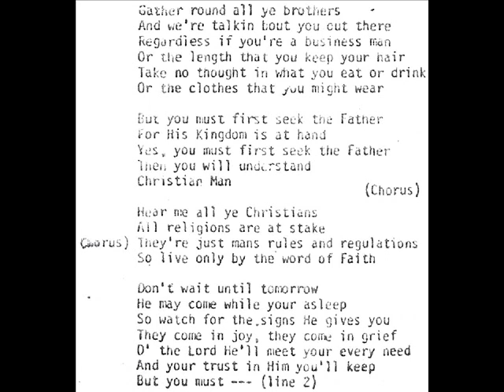Ron And Shirley "Rock And Scroll" 1977 *Christian Man*